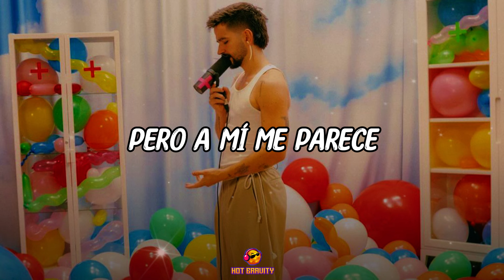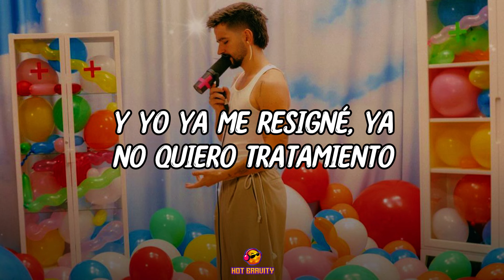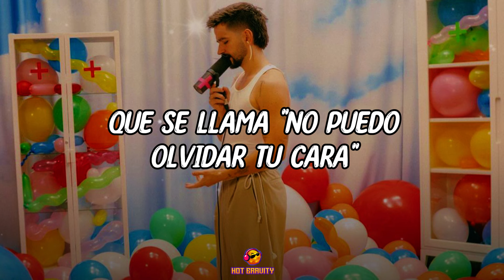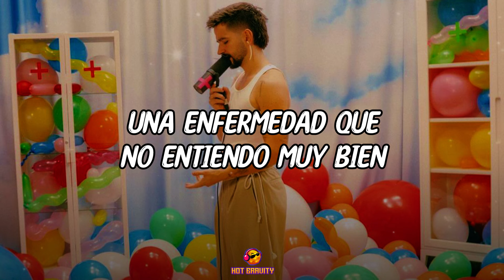Camilo - Autodiagnóstico || Vídeo con letra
LYRIC:
[Verso 1]
Ya fui al doctor seis veces
Y me repite que me ve fenomenal
Pero a mí me parece
Ay, que ese doctor es muy poco profesional

[Pre-Coro]
Y de eso ya me cansé
Y me autodiagnostiqué

[Coro]
Que tengo un problema muy extraño
Que se llama "tú estás lejos y te extraño"
Que tengo una bacteria muy rara
Que se llama "no puedo olvidar tu cara"

[Post-Coro]
Una enfermedad que no entiendo muy bien
De querer decir "te amo" y tener miedo
Que no digas "yo también"
(Le-le-le-le-le-le-le)

[Verso 2]
¿Será que no quiero que encuentren la cura de lo que yo tengo?
Porque si me quitan esa enfermedad, me muero
Y yo ya me resigné, ya no quiero tratamiento
Si estoy enfermo de amor, pues que me dejen enfermo

[Pre-Coro]
Y me autodiagnostiqué

[Post-Coro]
Yeah, de que no digas "yo también"
Que no, que no
Ay, que no digas "yo también"

[Puente Vocal]

[Post-Coro]
Ay, una enfermedad que no entiendo muy bien